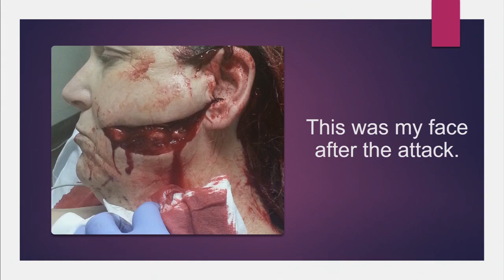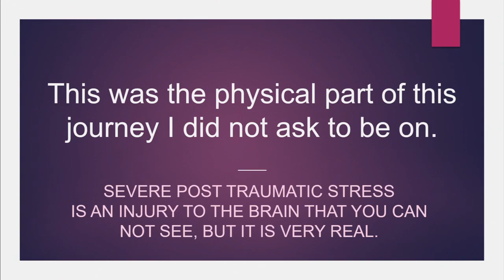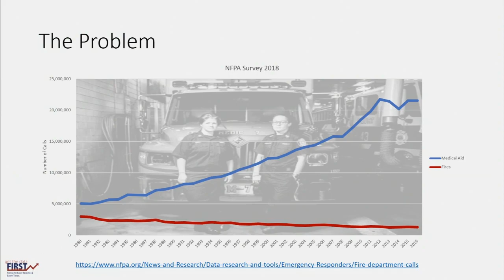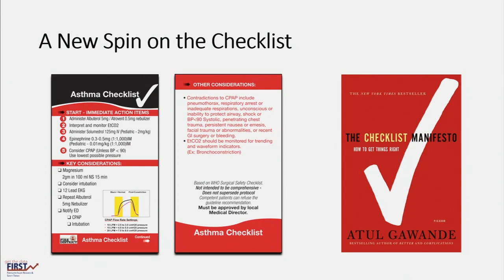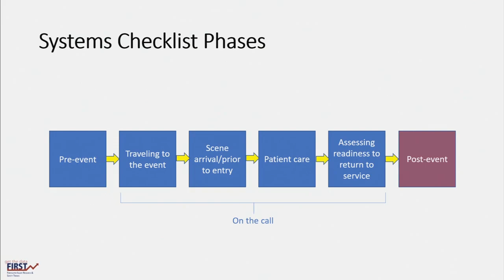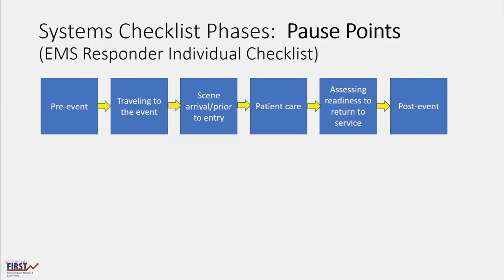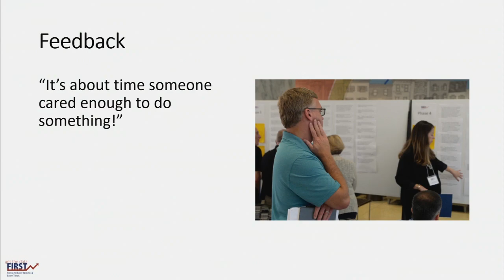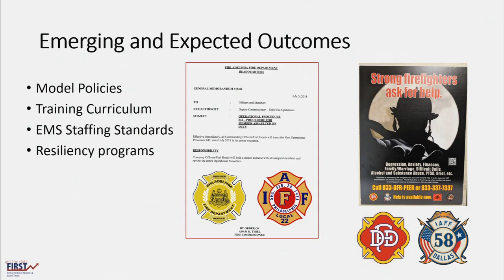Paramedic Assault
Kelly Adams, Detroit, MI Local 344
Benjamin Vernon, San Diego, CA Local 145
Dr. Jennifer Taylor, Drexel University